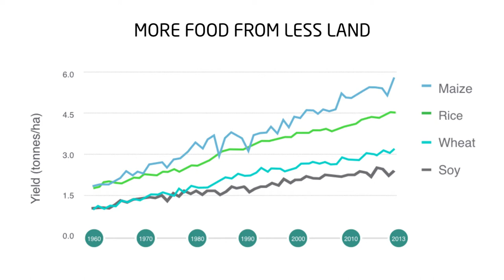5h36m51s15f Supartie - More Income than Farmers - Possible Because of Efficient Farming - TR2016a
I met this young woman, her name is Supartie. She makes four times more money than the people back in the village, farming rice.

Michael Shellenberger:
We're growing much more food on much smaller amounts of land, it's one of humankind's most extraordinary achievements, with great benefits to the natural world. We use half as much the land, per person globally, to provide our food. It's only possible for Supartie to live in the city, as long as she doesn't need to make her own food, and we're making more food for more of us.